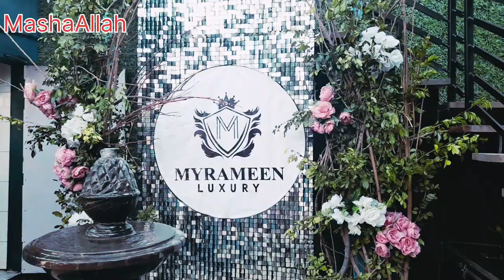Meet with Natasha waqas&Myrameen Lawn Exhibition&Ramazan Mubarak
Rabia-Sajid#derss#designs#myrameen#exibit# vlogs#daily @NatashaWaqas @NatashawaqasVlogs #@ramblewithiqra-rwi